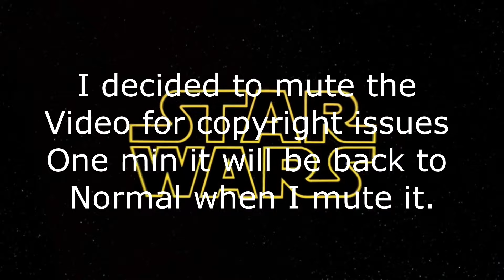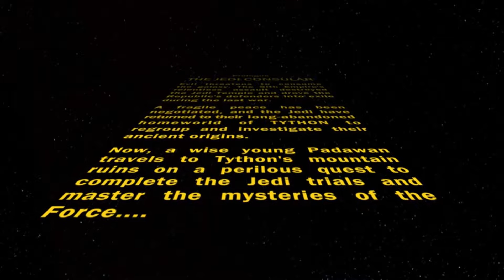Let's Play SW: The Old Republic Part 1 (Foreshadowing)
We make a narrative for our character... for the game to attempt to tear it down within the first 10 minutes.